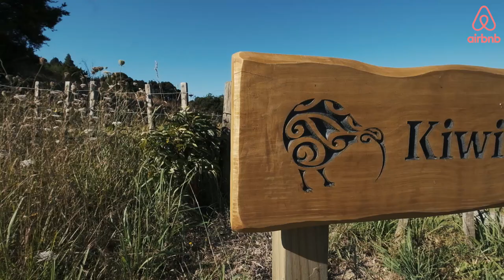KiwiCall Cottage AirBNB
A Short AirBnB video of the Kiwi Call Cottage near Kaitaia, New Zealand.